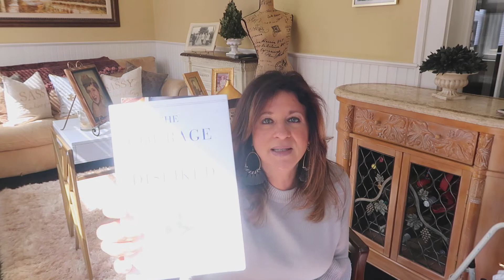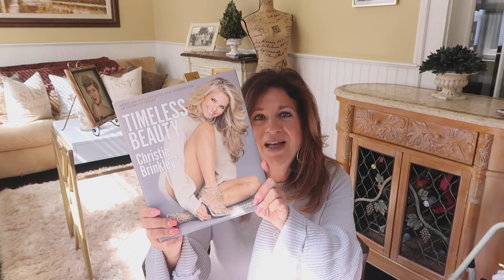How I reduce Anxiety & Fear during the Corona Virus Pandemic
I hope you found my suggestions helpful. During this time of uncertainty its important to stay focused and disciplined on our priorities.

Use my Poshmark code @2466 to get 10$ credit when you signup!